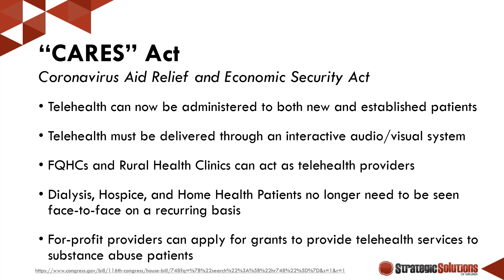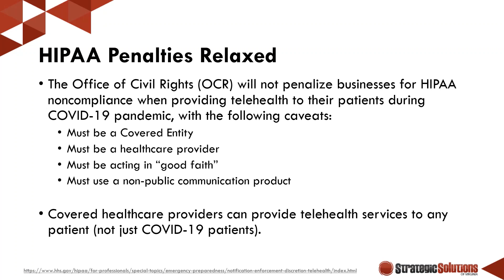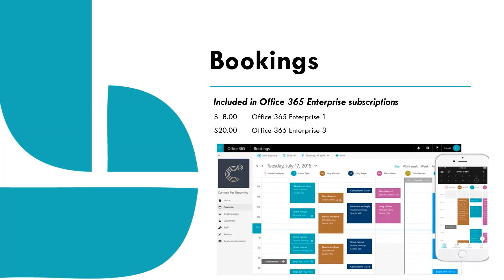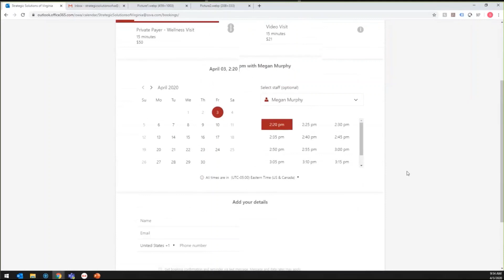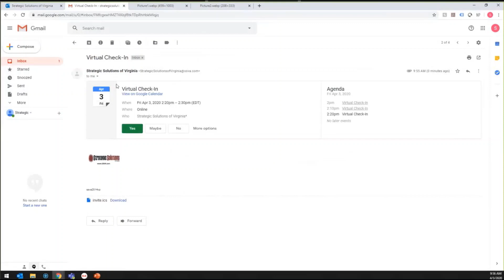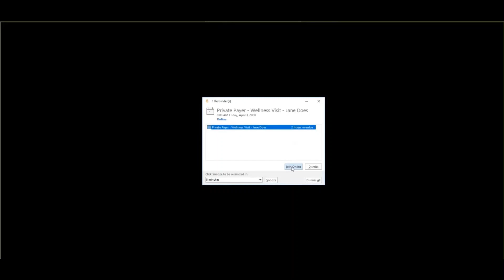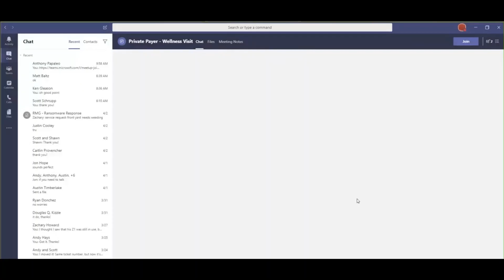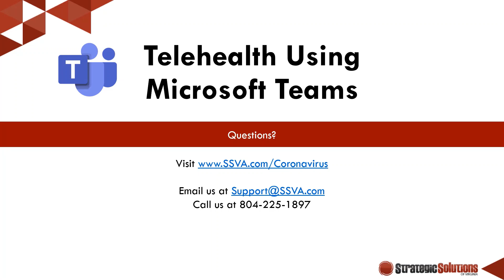Telehealth Using Microsoft Teams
Review a simple process for utilizing Microsoft Teams to provide telehealth services to your patients during the COVID-19 pandemic.